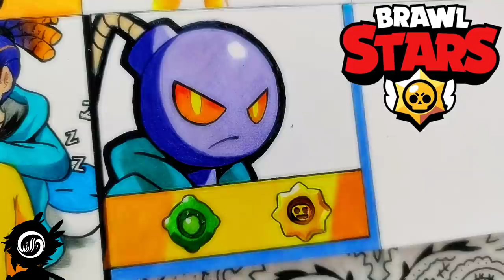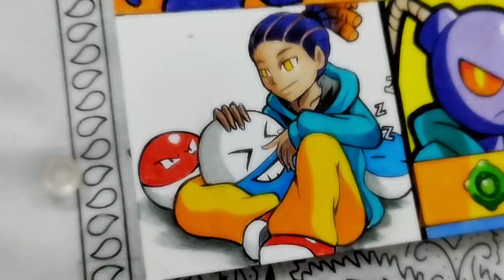Desenhando WHITTY em diferentes estilos [ FRIDAY NIGHT FUNKIN' VS WHITTY MOD ]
🎨DESENHANDO: Whitty 💣🔥💥

🏆PARCEIROS

1 💣🔥💥 Friday Night Funkin' Remix - Ballistic (Whitty Mod)

🖌️🎨MATERIAIS

🎨Tris multi Color 48 cores

 🎨Faber Castell 48 cores CLASSICo

  🎨Faber Castell 50 cores SUPERSOFT

   🎨Papel Canson Bristol XL 180g A3

    🎨Pentel Lapiseira 0.3 HB

⌚ TEMPO REAL:  16 horas 08 minuto

 🌐 REDE SOCIAL

♥️MUITO OBRIGADO♥️